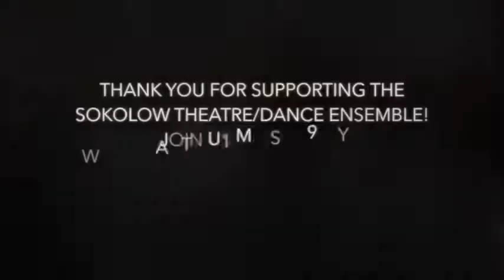Kickstarter 2016 4